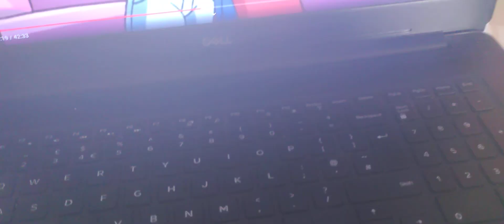17 October 2023